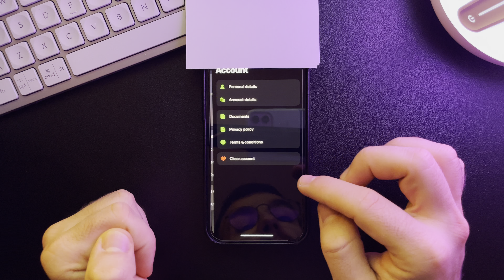How to change tag in Revolut?